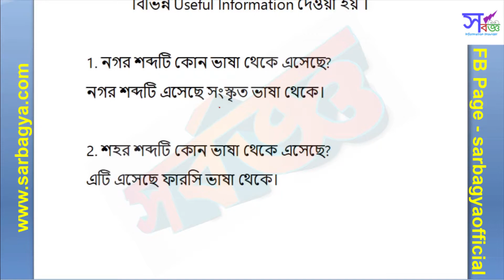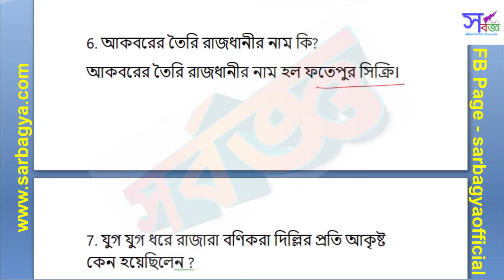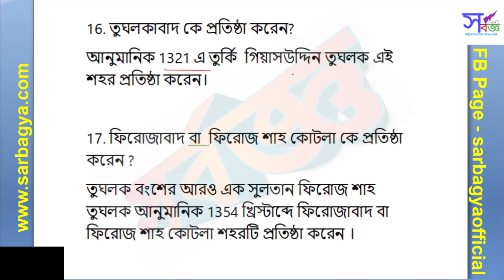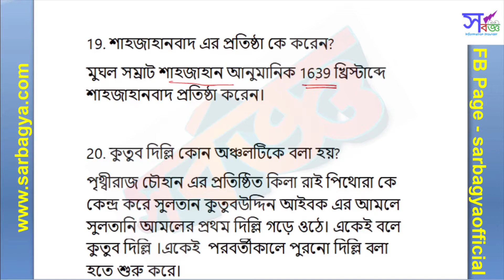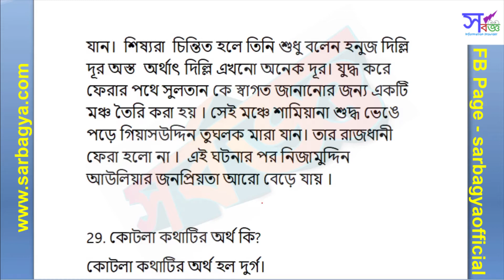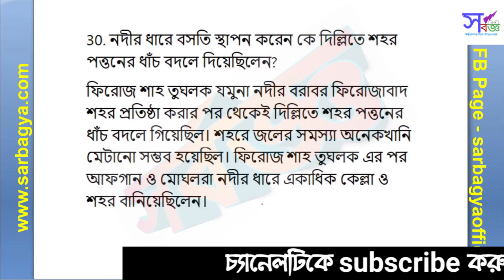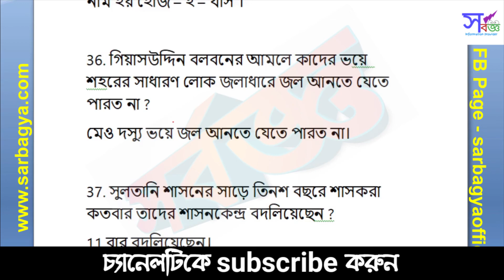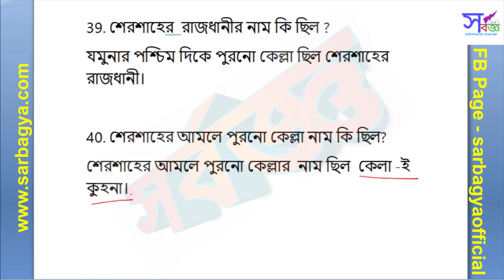Class 7 History Chapter 6 in Bengali Part 1| WBCS History | Indian History GK | Sarbagya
Todays Topic Discussion of Sarbagya is from Class 7 History Chapter 6 in Bengali (নগর, বণিক ও বাণিজ্য).It’s about Indian History  for WBCS History and other Competitive Exam. I discussed 40 important questions and answers from this chapter. This is Part 1.Hope it is helpful .